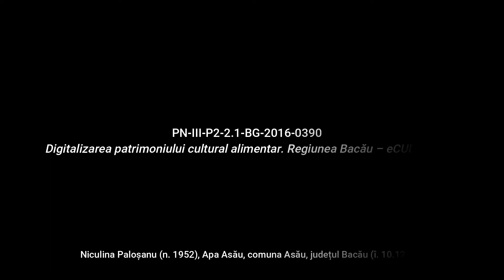Apa Asău, Bacău Lapte prins Rețetă povestită eCULTFOOD